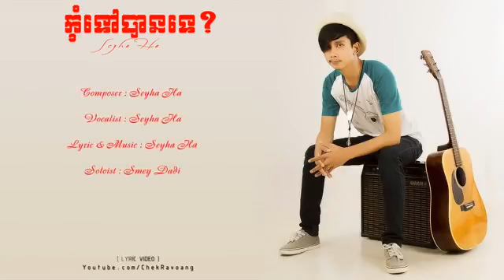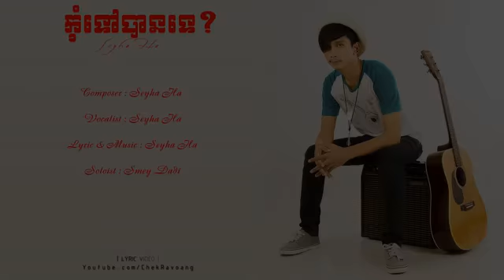Kon Tov ban Te - កុំទៅបានទេ - Please Don't Go - SEYHA HA